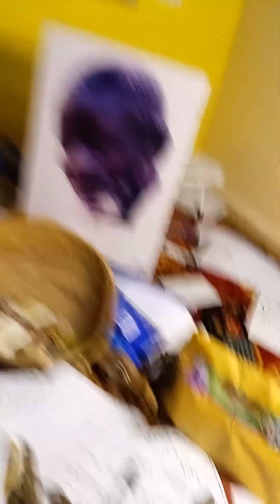Noob bou BAKH pour nitt topoulla comme khar+221772863879